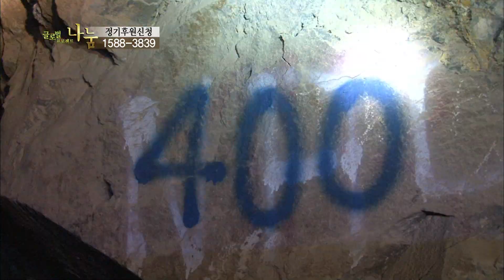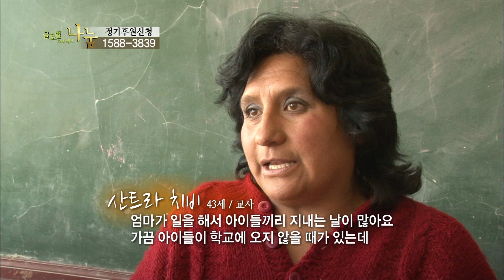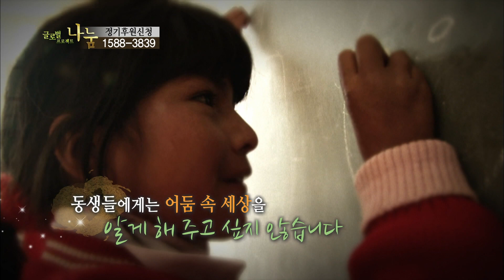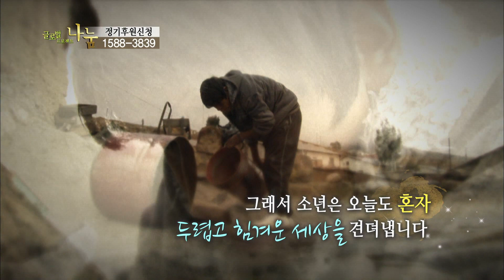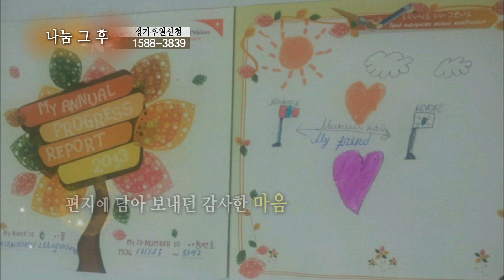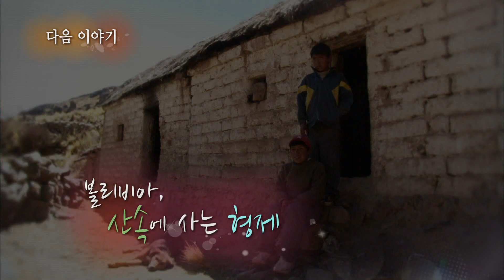[Full] 글로벌 프로젝트 나눔 - 볼리비아 소년 광부 비달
볼리비아 소년 광부 비달 20130920

EBS와 월드비전이 공동기획한 글로벌 나눔 방송으로, 월드비전의 전세계 사업장을 방문하여 아이들의 아픔을 어루만지고 시청자들의 도움으로 아이들의 희망을 키워가도록 함께하는 방송입니다.